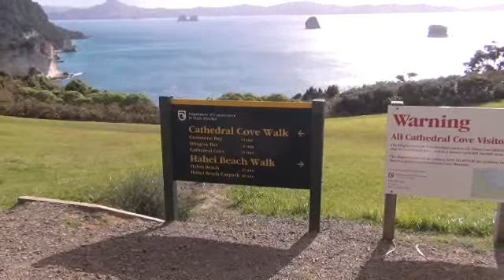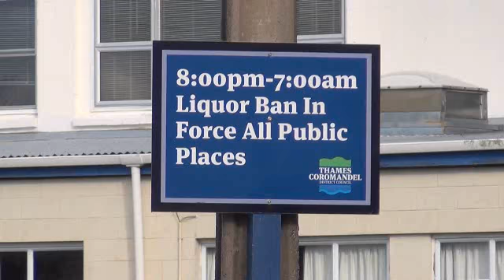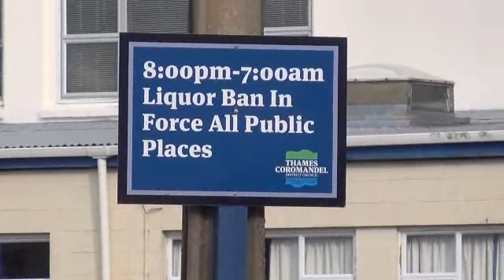New Zealand 2012 (HD Part 13)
Walk back from Cathedral cove in New Zealands Coromandel. Fish and chips. Boat trip.